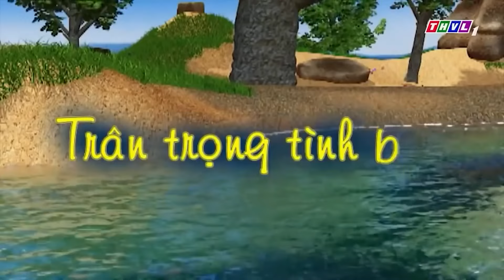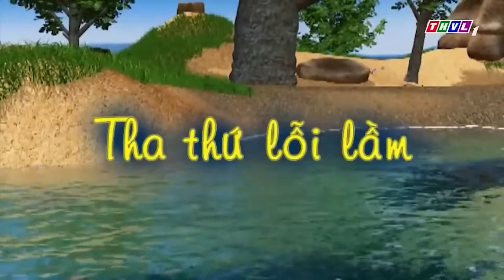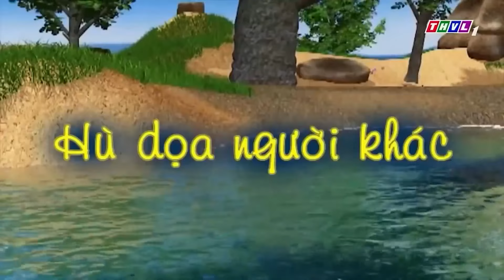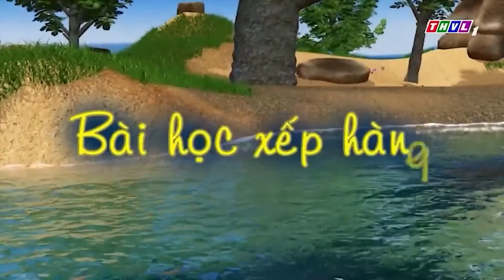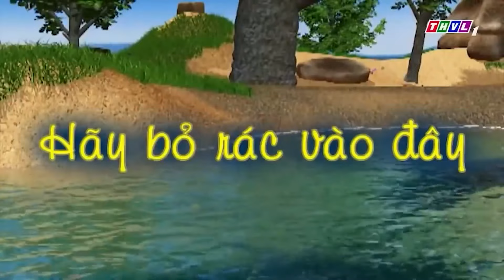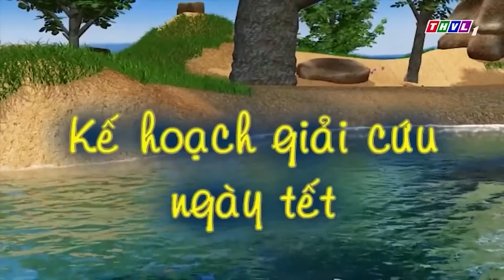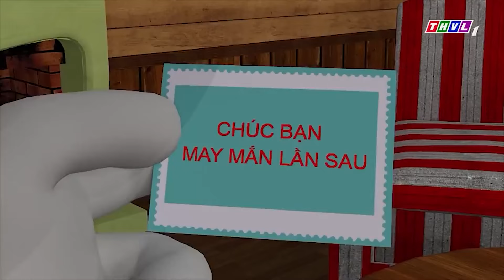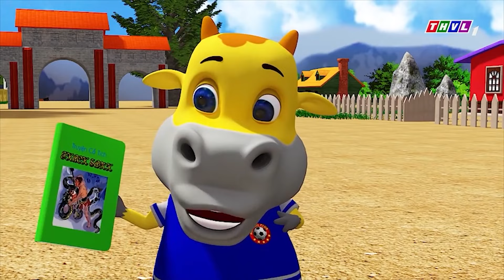BƯƠM BƯỚM ĐẸP QUÁ !💓CHUYỆN CỦA ĐỐM 2022💓Đốm Bụng Bự Tai To👉Phim Hoạt Hình CHÓ ĐỐM HAY THVL 2022